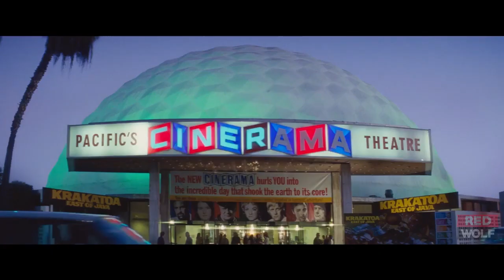[Urdu/Hindi] Once Upon a Time In Hollywood Review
Other Channel Links:
Red Wolf Movies:

2 Necessary Things to make a Great Superhero Movie

All Vibranium In The MCU

8 Facts About Spidergwen You didn't know

An Inside Look At How Anime Is Made

8 Worst Marvel Shows According to Rotten Tomatoes

10 Times Batman Stole Super Powers